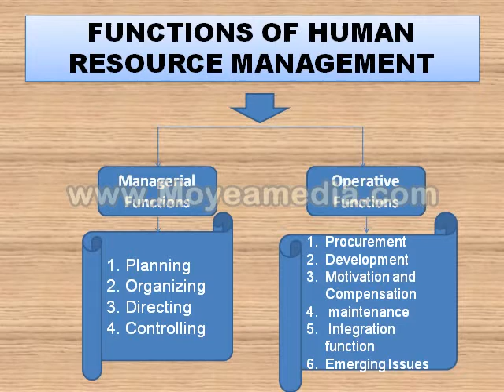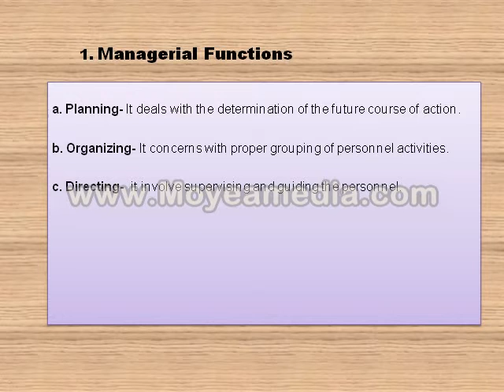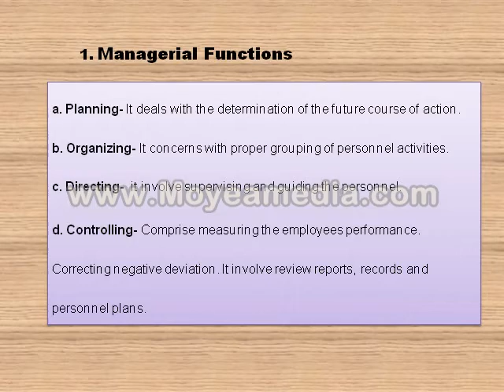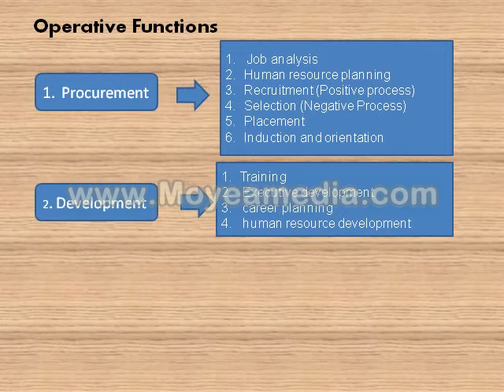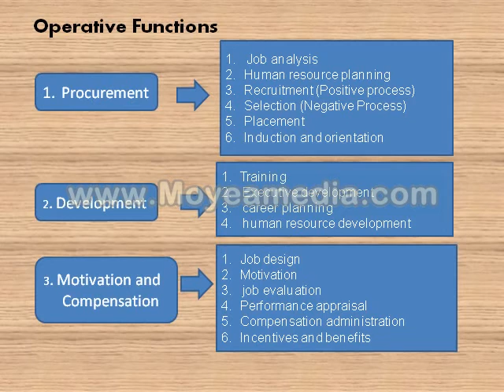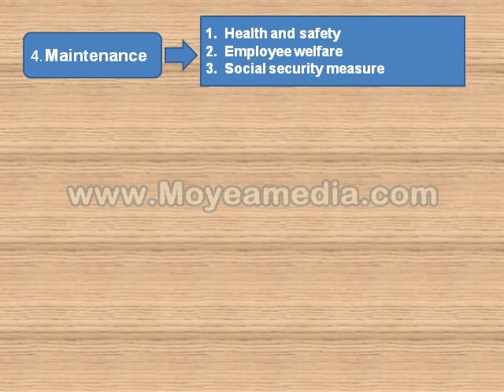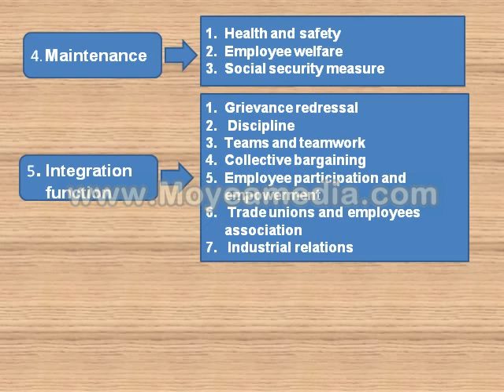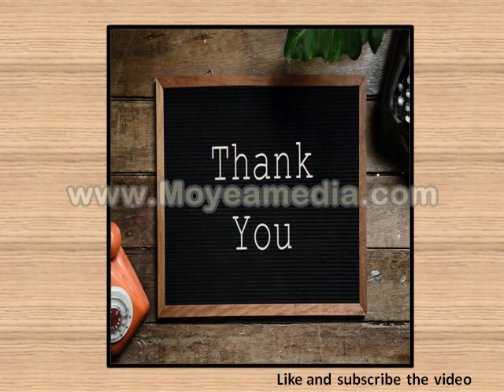What are the functions of Human Resource Management: managerial and operative (Hindi)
This video create for explaining what are the basic functions of Human resource management (HRM) performs in the organization. When you get the functions you can easily understand the base of HRM for your syllabus.
here is two kinds of functions :
1. Managerial Functions
2. Operative Functions
this video give you all basic information related HR topics.